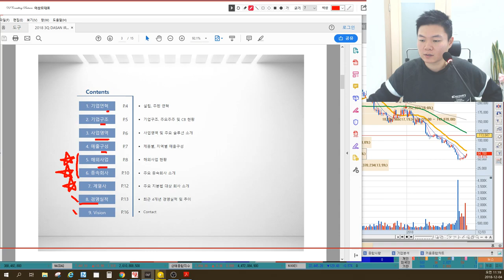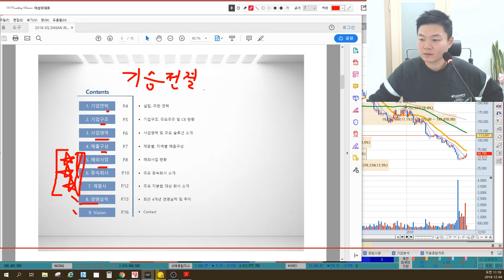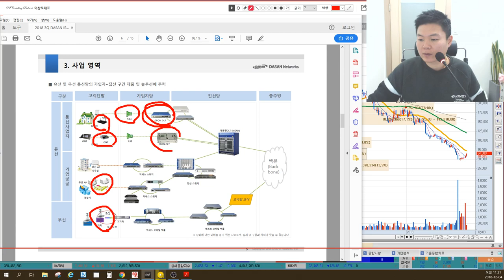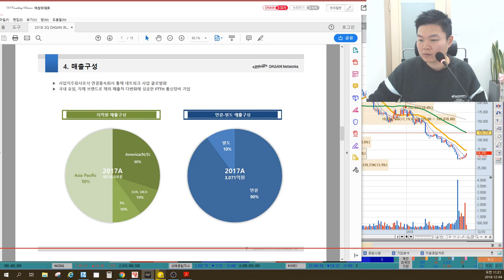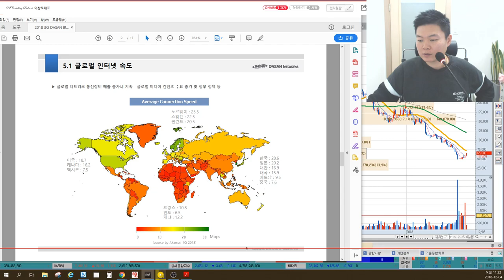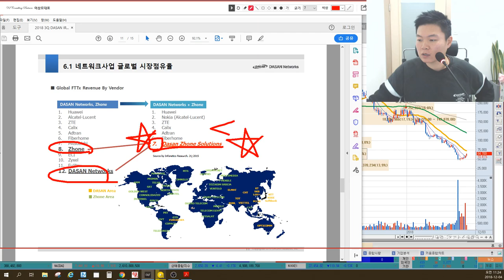5분만 공부하는 기업IR 다산네트웍스(B2B거래, LG유플러스, 5G) 기업분석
다산네트웍스(039560)